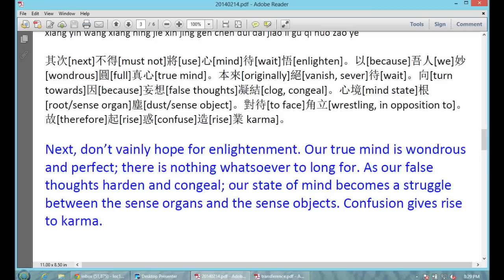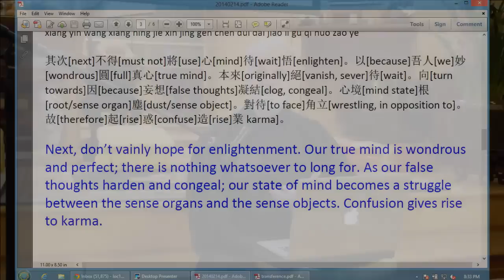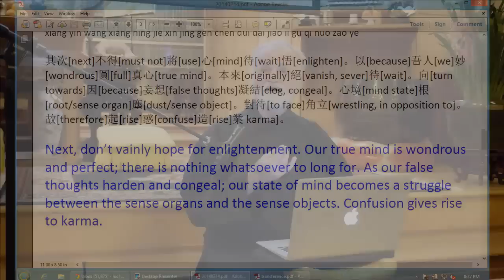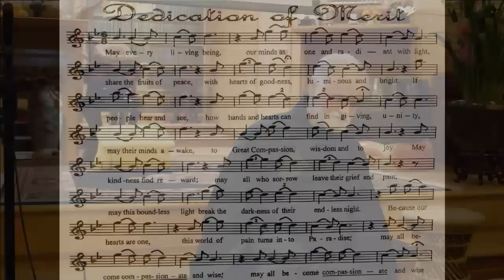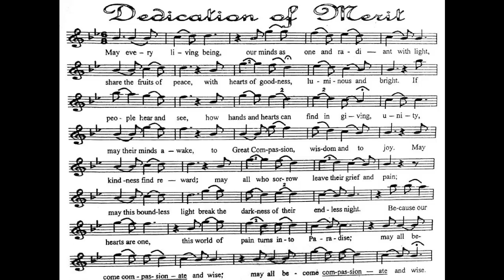Meditation Class with Dr. Martin Verhoeven - 21 February 2014